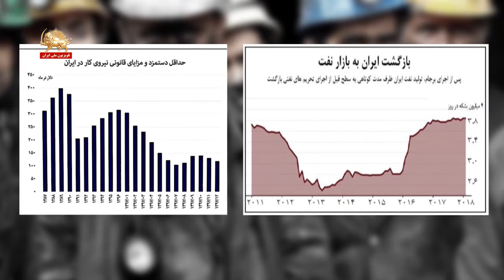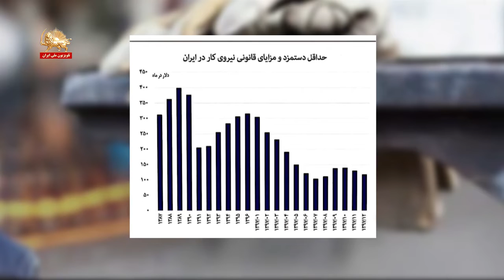رابطه نفت و دستمزدها - قیام ایران